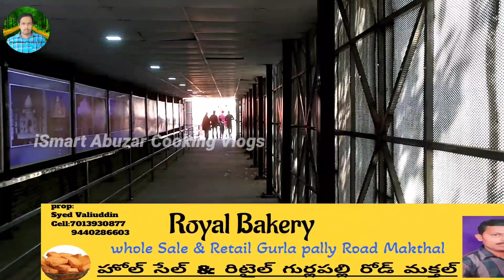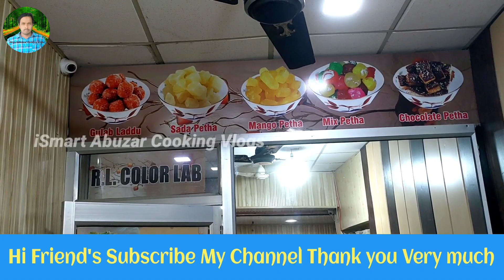shahjahan ne banaya || mumtaz ke liye 🥱 Tajmahal Agra || my first photo || beautiful place in UP